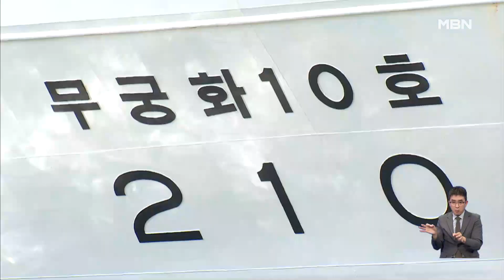'서해 피격' 유족, 서훈 추가 고발 예고…"최초 보고 문건 파기했다" [굿모닝 MBN]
'서해 공무원 피격 사건' 유족이 문재인 전 대통령에게 사건을 최초 보고한 문건 원본이 사라진 것과 관련해 서훈 전 청와대 국가안보실장을 고발하겠다고 밝혔습니다.

  서해 피격 사건으로 숨진 해양수산부 공무원 고 이대준 씨의 유족 측은 오는 19일 오전 서울중앙지검에서 기자회견을 열고 서 전 실장과 전직 청와대 관계자 1명을 대통령기록물법 위반 혐의로 고발할 예정입니다.

  해당 문건은 이 씨가 총격을 받아 숨지기 3시간 전에 문재인 당시 대통령에게 보고된 것으로, 서 전 실장이 지난해 12월 영장실질심사에서 사본을 제출하며 존재가 알려졌지만 행방이 묘연합니다.